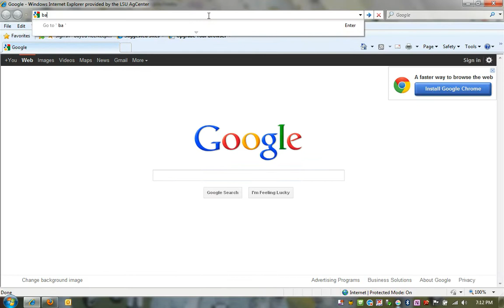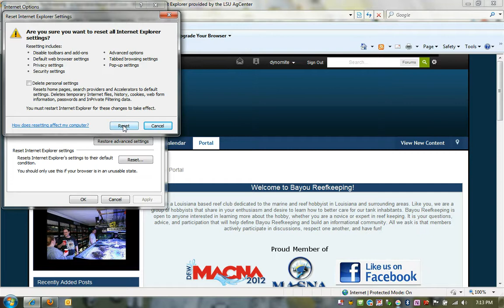BRK - Staying Logged In